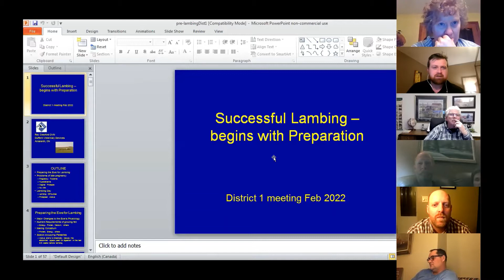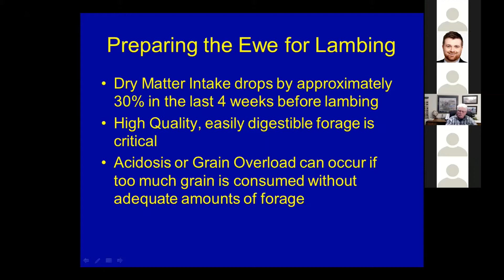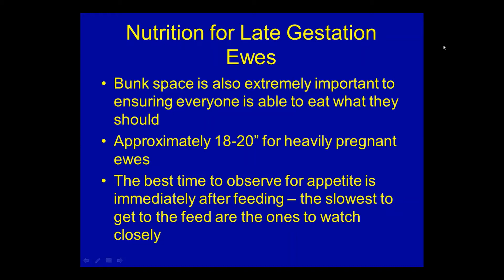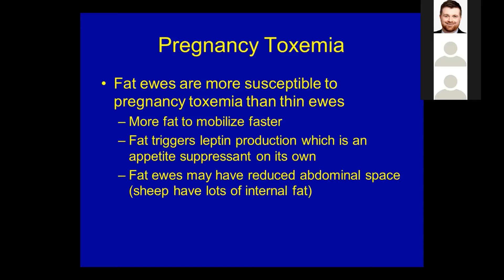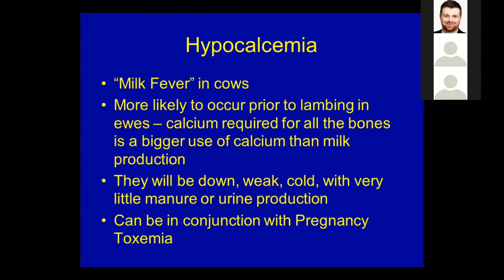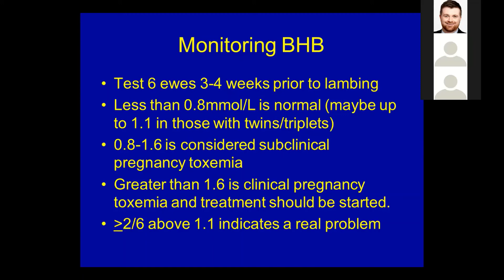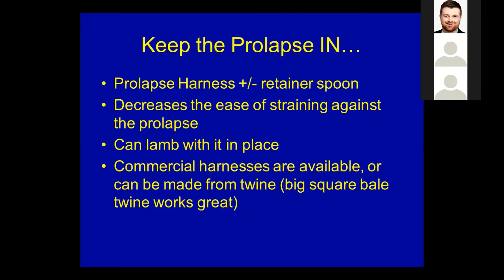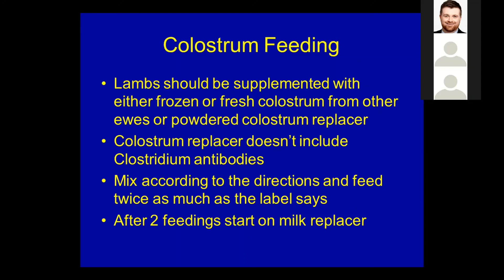Preparing for Lambing Presentation to OSF District 1 with Dr Rex Crawford DVM January 24th, 2022